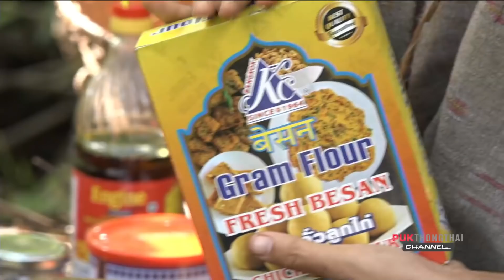ลุงไม้ร่มเข้าป่า สอนทำเต้าหู้และแกงเต้าหู้ซาคาฮารี พร้อมตอบคำถามสุขภาพ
Live!! ไม้ร่ม-รุ้ง ตอบทุกคำถาม 26ธ.ค.64
**แกงแป้งถั่วโชเล่กวน(เต้าหู้)ซาคาฮารี (เมนูรอง)
*ที่ผู้สาธิตให้ดูทำ ๒ ปีครั้ง เพราะปกติกินแกงถั่ว ดาล ให้คุณค่าที่ครบอยู่แล้ว ไม่ติดเต้าหู้ แต่สาธิตให้ดูว่า ทำได้เพราะปลอดภัย ไม่ใช้"ถั่วเหลือง"

๑.แป้งถั่วโชเล่(แป้งเบซัน,แป้งกรัม ตราKc) ๒ ถ้วยน้ำพริก
ร่อนเติมน้ำ ๑ ถ้วยน้ำพริกครึ่ง กวนให้เข้ากัน
เติมขมิ้นผงและมหาหิงค์อย่างละ ครึ่งช้อนชา(ถ้าต้องการสีและคุณภาพเพิ่ม)
๒. ตั้งกะทะ  ใส่น้ำ ๑ ถ้วยน้ำพริกครึ่ง ปิดฝารอให้เดือด เดือดแล้วปรับไฟอ่อน
เทแป้งถั่วที่ผสมลงไป ขณะที่เทแป้งคนตลอดเวลา อย่างเร็ว จนกว่าแป้งสุก(มีสีใสไม่ขุ่นคือสุก) และมีความเหนียวเหมือนกวนขนมเปียกปูน ก็ใช้ได้ซึ่งสัดส่วนแป้งและน้ำที่ให้มานี้ จะไม่ต้องกวนนานไม่เกิน ๕ นาที
 ๓.แล้วนำภาชะที่ทาน้ำมันมัสตาร์ดเล็กน้อยมา รีบตักแป้งที่กวนใส่ภาชนะขณะที่ยังร้อนๆ  ตั้งไว้ประมาณ ๑ ชม.ก็สามารถนำมาแกงซาคาฮารีได้ตามต้องการ

    ตั้งกะทะ  ใส่น้ำ ๑ ถ้วยน้ำพริกครึ่ง ปิดฝารอให้เดือด เดือดแล้วปรับไฟอ่อน เทแป้งถั่วที่ผสมลงไป ขณะที่เทแป้งคนตลอดเวลา อย่างเร็ว จนกว่าแป้งสุก(มีสีใสไม่ขุ่นคือสุก) และมีความเหนียวเหมือนกวนขนมเปียกปูน
ก็ใช้ได้ซึ่งสัดส่วนแป้งและน้ำที่ให้มานี้ จะไม่ต้องกวนนานไม่เกิน ๕ นาที
 ๓.แล้วนำภาชะที่ทาน้ำมันมัสตาร์ดเล็กน้อยมา รีบตักแป้งที่กวนใส่ภาชนะขณะที่ยังร้อนๆ  ตั้งไว้ประมาณ ๑ ชม.ก็สามารถนำมาแกงซาคาฮารีได้ตามต้องการ

**ทำแกงซาคาฮารี
๑.หั่นแป้งที่แข็งตัวแล้วเป็นชิ้นตามที่ต้องการ นำมาทอดกับน้ำมันเนยใส
ให้เหลือง บางส่วนเกรียมๆบ้าง สุกบ้าง
๒.ตั้งกะทะผัดเครื่อง ใส่สิ่งเหล่านี้ตามลำดับ
- น้ำมันมัสตาร์ด ๒ ช้อนโต๊ะ
- เม็ดมัสตาร์ด ๑ ช้อนชา เจียวให้เม็ดแตก
- เม็ดยี่หร่า ๑ ช้อนชา เจียวให้เป็นสีน้ำตาลแก่ ตามด้วยใบกระวาน ๑ ใบ
-ขิงแก่สับละเอียด ๑ ช้อนโต๊ะ ผัดให้สุก
-ตามด้วยหอมแดงอินเดียซอย ๒ ช้อนโต๊ะ ผัดให้หอมเปลี่ยนสีถ้าต้องการรสเข้ม เจียวจนเหลือง ถ้ารสนุ่มก็พอสุก
- ใส่เกลือ ๒ ช้อนชา ตามด้วย มะเขือเทศหันละเอียด ๓ ลูก
- ใส่ใบเคอรี่ลิฟ รูด ๒ ก้าน ใส่ผักชีด้วยก็ได้ในขั้นตอนนี้
- ใส่ใบเมทิ เล็กน้อย(สมุนไพรป้องกันเบาหวาน)
- ใส่ชิ้นแป้งถั่วโชเล่ที่ทอดลงไป คลุกเคล้า
- เติมน้ำพอขลุกขลิก ให้เดือดประมาณ ๓ นาที ยกลงจากเตา

**เตรียมเครื่องราด ตั้งกะทะและใส่สิ่งเหล่านี้ตามลำดับ
-น้ำมันเนยใส ๑ ช้อนโต๊ะ พอน้ำมันร้อนใส่ ๒ สิ่งนี้ตาม
-มหาหิงค์ ครึ่งช้อนชา
-พริกป่นไม่เผ็ด ครึ่งช้อนชา
-เจียวให้หอม แล้วเทราดลงในแกง ทันที เปิบกินกับข้าวสวยร้อนๆ